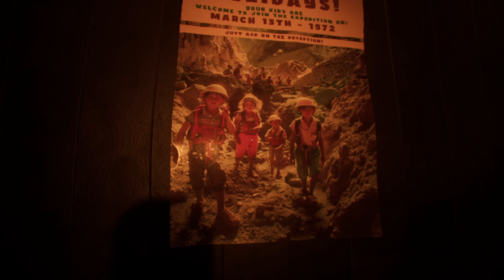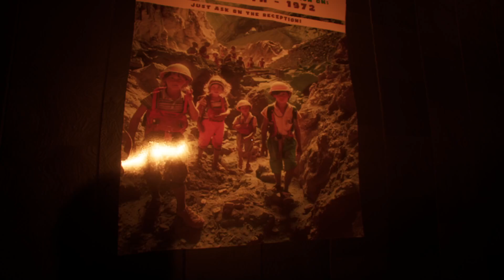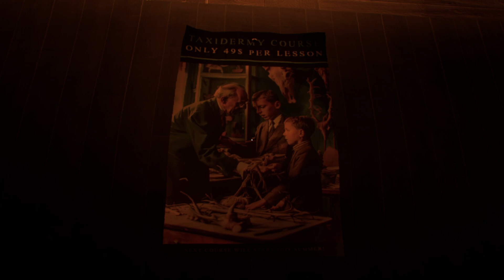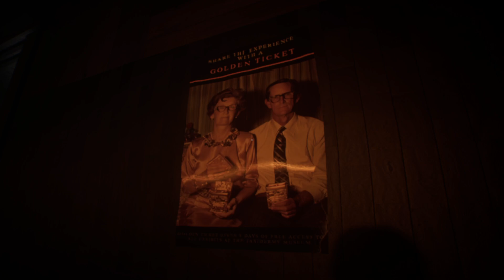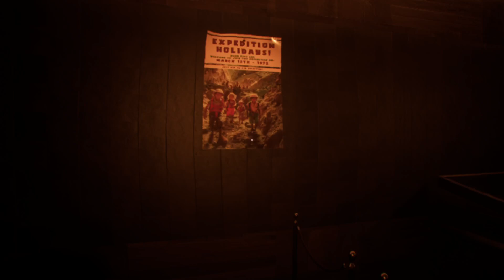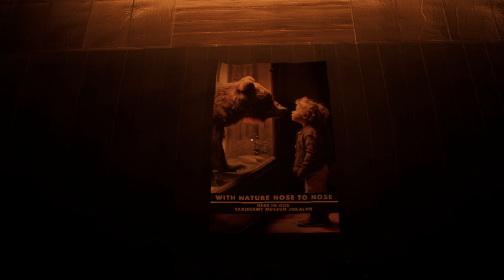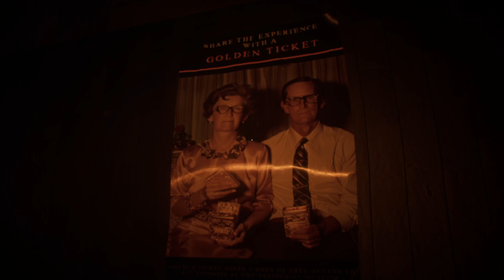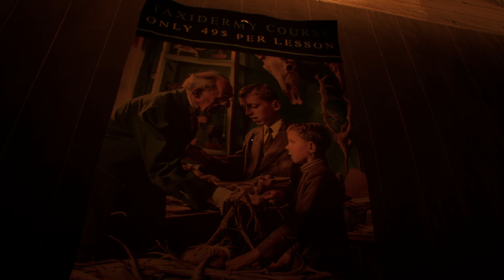Project 13 Taxidermy Trails part 1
Bienvenue dans Project 13 : Taxidermy Trails, un simulateur de marche/jeu d'observation/repérage d'anomalies se déroulant dans un fascinant musée de la taxidermie. Inspiré par The Exit 8, il s'agit de la deuxième partie de Project 13. Dans cette expérience immersive, vous assumez le rôle d'un Probant kidnappé et forcé de trouver un moyen de s'échapper. Terminez les 13 promenades pour sortir de ce cauchemar.

Un grand merci au développeur de nous avoir donné la clé